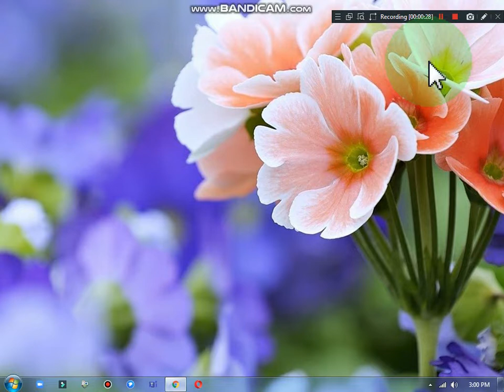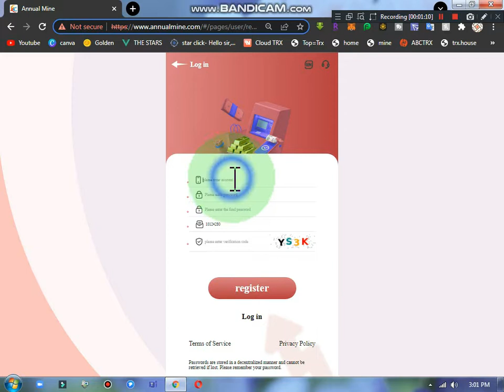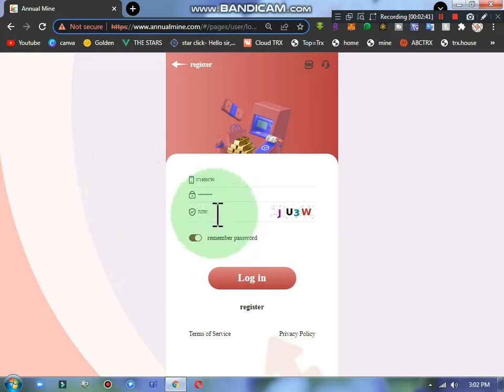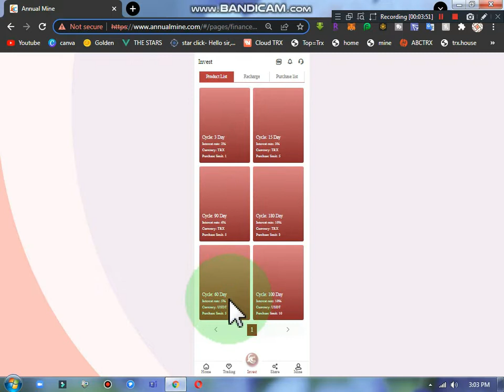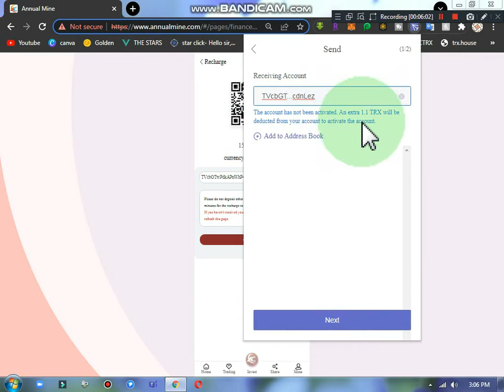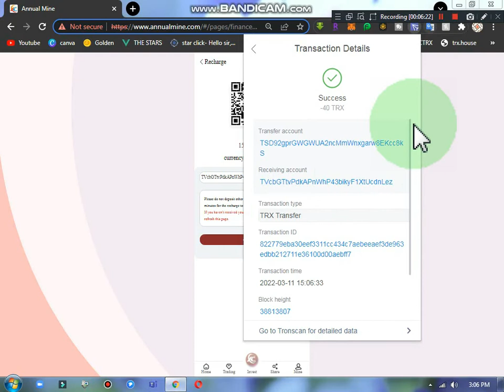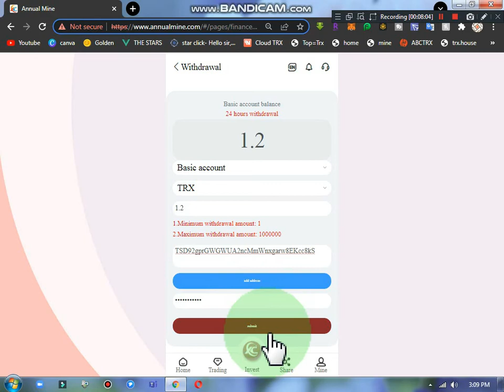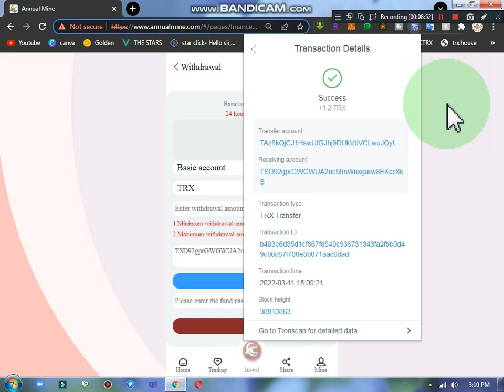Live | Register to get 15000TRX | annualmine.com (TRX) 2022 Best Profitable Platform|| Real Proof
In 2022, the best cloud mining investment and wealth management platform in the whole network will give you the most stable and
long-term investment and wealth management plan! Invitation registration link:

you only need to invest in the mining machine project, and you can withdraw
it directly to your account when it expires.
The platform offers three investment options, allowing you to easily earn TRX at home every day. 1. Cloud mining investment:
basic account recharge, you can withdraw cash every day, the higher the accumulated recharge amount,
The higher the daily withdrawal ratio. After the basic account is opened, you can get 8% mining income and up to 8% withdrawal every day.
Withdraw cash every day and make money easily at home! Registration bonus: 1 minimum deposit 1TRX,
With 3% daily withdrawal, the accumulative deposit is 1 to 29999 TRX, the daily withdrawal 3% is accumulated with a deposit
of 30,000 to 99,999 TRX, and the daily withdrawal 4% is accumulated with a deposit of 100,000 to 199,999 TRX,
Daily withdrawal 4.5%, accumulative deposit 200,000 to 499,999TRX, daily withdrawal 5% accumulative deposit 500,000 to 999,999TRX,
 daily withdrawal 6% accumulative deposit 1000000 to 10000000TRX,
Daily withdrawal 9% The higher the deposit amount, the higher the rate of return. This is a long-term stable income 2. Earn income by
 sharing links. For example, if your first-level user recharges 10000TRX, you can get 1300TRX as a commission reward.
The Tier 1 commission rebate rate is 13%. If your secondary user deposits 10,000TRX, you can get 700TRX commission reward, and the
secondary commission return rate is 7%.
Your third-level users who recharge 10,000TRX can get a 300TRX commission reward, and the commission return ratio is 3%.
The maximum share of the commission rebate percentage is 23%.
3. For investment in wealth management products, choose a conventional smart contract suitable for your investment. After the contract expires,
you can withdraw the principal and interest at the same time. The total investment income
of financial products will be higher than the cloud mining income. Join our TRX mining platform and become the next multi-millionaire

ආයුබෝවන් ! ඔයාලා හැමෝම සාදරයෙන් පිළිගන්නවා මගේ SL LAK TECH යූ ටියුබ් චැනල් එකට  Cryptocurrencies ,E MONEY ලෝකයේ අලුත් වෙන සියල්ල ඉක්මනින් දැනගැනීමට අප හා එක්වන්න. ඔයාලගේ අදහස් දක්වන්න like කරන්නත් අමතක කරන්න එපා.
ස්තුතියි !

sl lak tech
online money sinhala
online money new 2021
online money sinhal 2021
online money new 2020
online jobs
online money sri lanka
online jobs sinhal 2021
make money
free cloud mining site sinhala 2021
new cloud mining site sinhala 2021
earn boicoin
earn troncoin
earn litcoin
earn dogecoin
sllaktech
sl lak tech
e money 2021 sinhhala